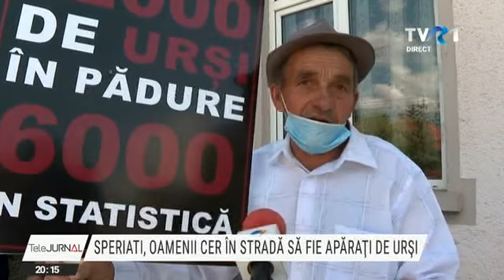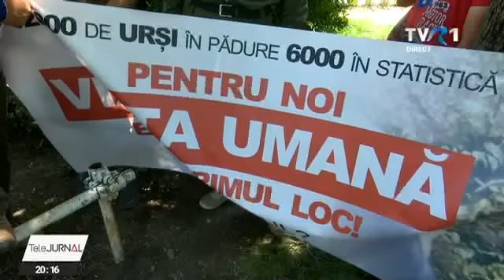Proteste în mai multe orașe din țară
Proteste în mai multe orașe din țară, unde localnicii sunt disperaţi de atacurile urşilor. Animalele sunt tot mai multe și intră în zonele locuite fără teamă. Oamenii spun că nu mai pot ieşi din case după lăsarea întunericului când urşii devin stăpâni peste fermele şi gospodăriile lor. Noaptea, avertizările RO-ALERT sunt cu zecile.